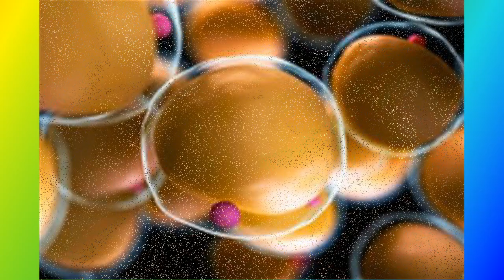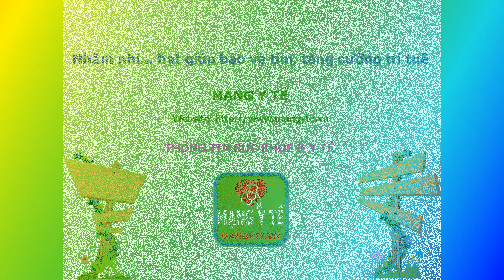Nhâm nhi... hạt giúp bảo vệ tim, tăng cường trí tuệ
Một số chuyên gia dinh dưỡng cho rằng: “Nếu hạt không phải là bữa ăn nhẹ thường xuyên của bạn, bạn đang bỏ lỡ chất dinh dưỡng chống lại bệnh tật, bảo vệ tim, tăng cường trí tuệ và nhiều hơn nữa”.